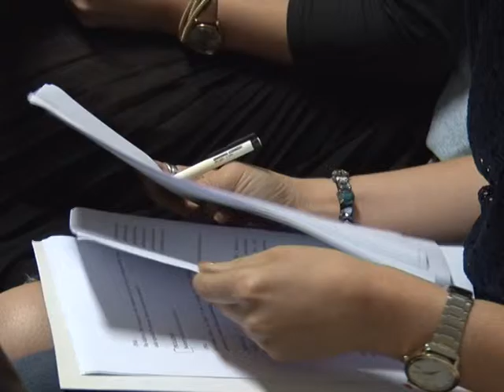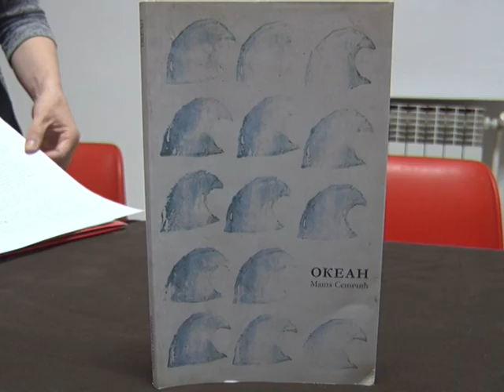11 05 MASA SENICIC